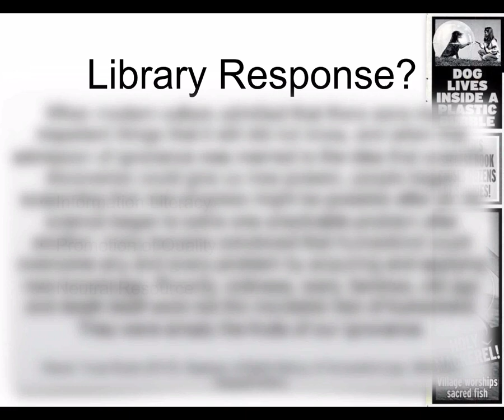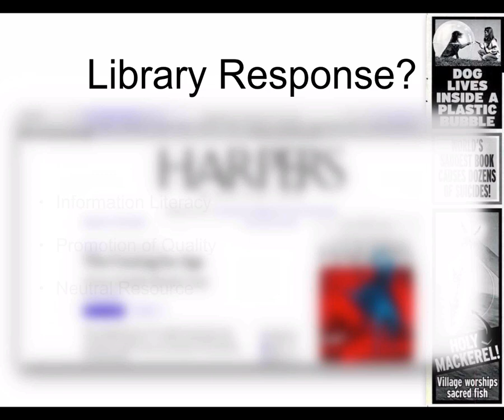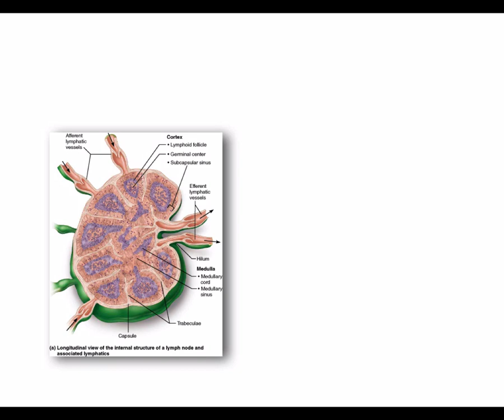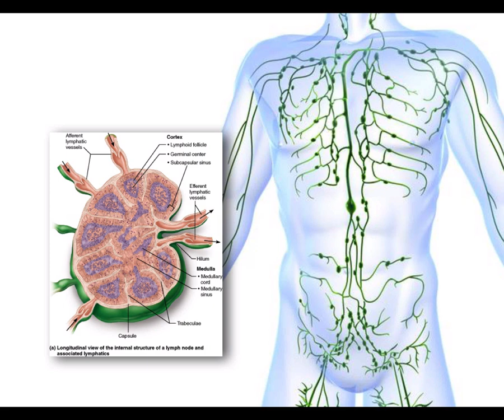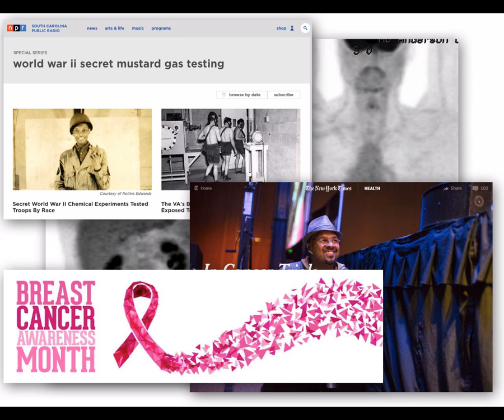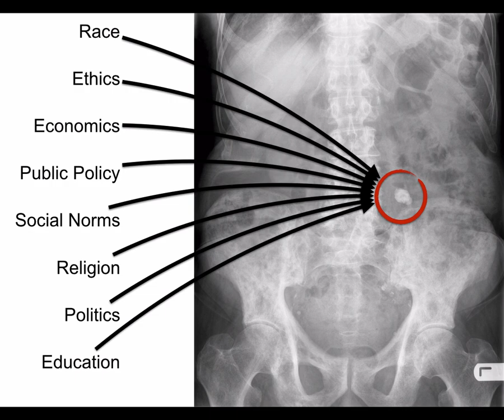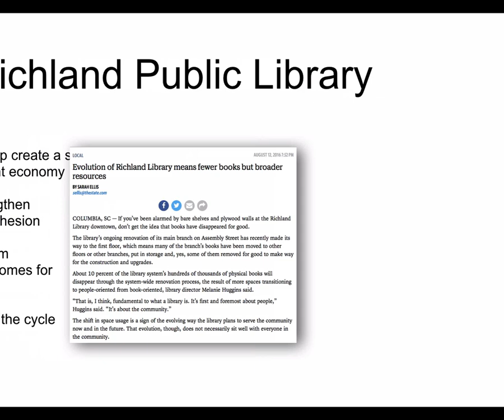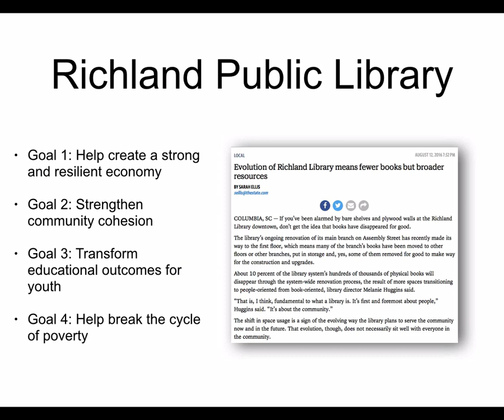the social responsibility of the library and the librarian in a post factual world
Dominican University School of Information Studies Follett Lecture on the questions of objectivity and neutrality in librarianship.